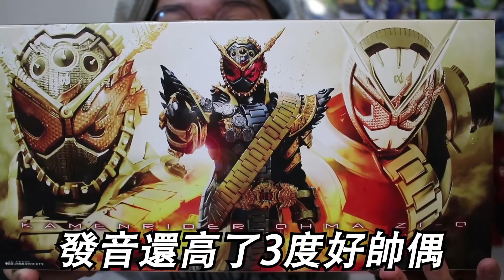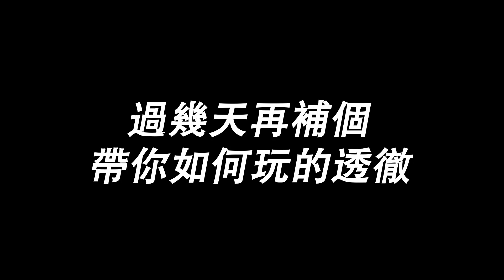全台最速 DX逢魔時王腰帶開箱！收錄全騎士必殺&近乎60句台詞 直逼CSM規格 逢魔時刻 祝福之時 三分鐘假面騎士系列#35 Namaste阿土 大學生 仮面ライダー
下一條要漲到8000的腰帶要來了